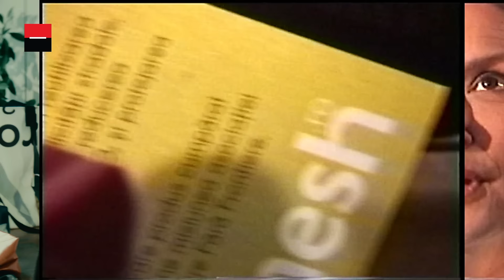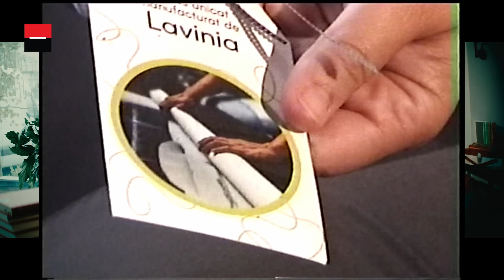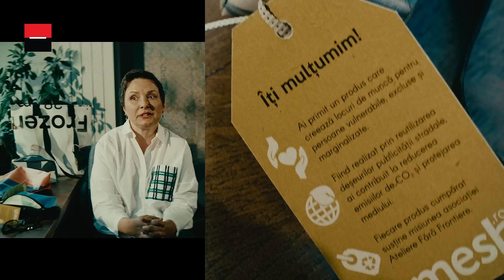Oameni din Lumea9 – Lorita Constantinescu, Ateliere fara Frontiere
Refolosim pentru a oferi o a doua sansa planetei. Asa gandesc oamenii din Lumea9. Hai sa-i cunosti!